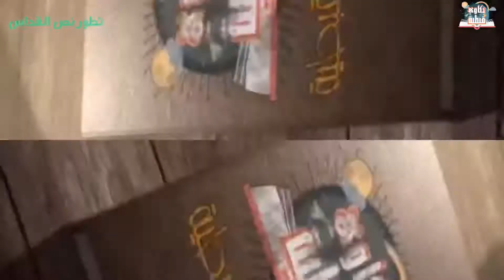تطور النص الليتروجي | تاريخ الطقوس | الحلقة 4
كانت القداسات فى الطقس السكندري تقتصر علي ايام الاحاد فقط ومنذ القرن الرابع داخل كنيسة الاسكندرية والتجمعات الرهبانية بدأت نظام تقام قداسات يوم السبت.
وهنتكلم معاكم فى خمس تطورات